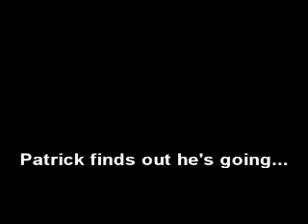HELP US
Fundraising Video to help get 15 members of Barefeet to attend international theatre Festival 'Contacting The World' in July 2008 in the UK